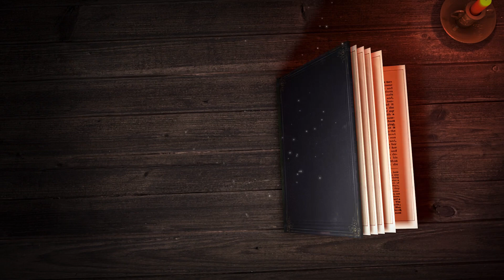[게임조선] 달빛조각사 게임 플레이 영상